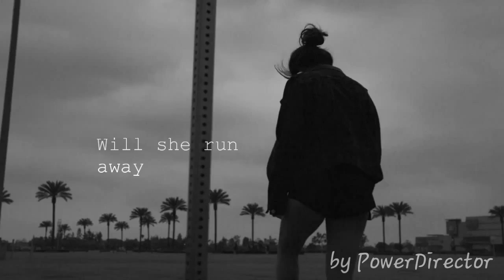Bricks and Lace Trailer| Wattpad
Wattpad Trailer for the new book "Bricks and Lace" . Check it out and vote